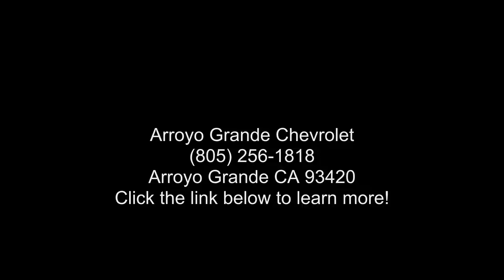2018 Chevrolet Equinox FWD LT - Arroyo Grande Chevrolet -...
Certified 2018 Chevrolet Equinox FWD LT, summit white exterior, n/a interior, 1.5l, 6-speed a/t, fwd, 96,589 miles, Stock #183185, VIN: 3GNAXJEV2JS607559,